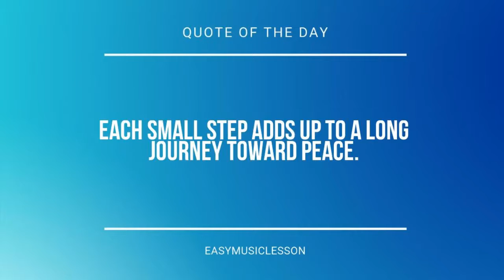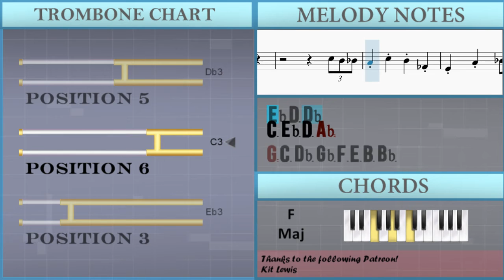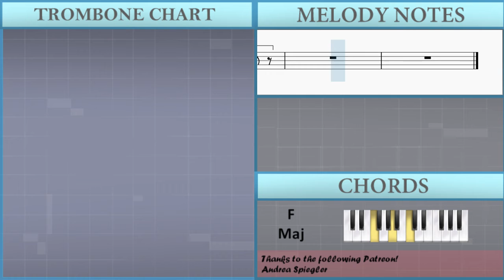How to play Underground Theme (Super Mario 3D World) by Mahito Yokota on Trombone (Tutorial)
The easiest way to learn how to play Underground Theme (Super Mario 3D World) by Mahito Yokota on the trombone. It's a trombone tutorial for Underground Theme (Super Mario 3D World) by Mahito Yokota.

EasyMusicLesson teaches you to play the your favorite instrument, through easy and simple animation so that you too can learn how to play Underground Theme (Super Mario 3D World) by Mahito Yokota on the trombone easily. A trombone tutorial with visual animation graphic.

Chords of Trombone arrangement:
C Maj   C Maj   F Maj   F Maj   C Maj   C Maj   F Maj   F Maj
C Maj   C Maj   F Maj   F Maj   C Maj   C Maj

Melody notes of Trombone:
E4 D4 C4 Bb3 Ab3 Gb3 E3 C3 C3 A2 A2 Bb2 Bb2
C3 C3 A2 A2 Bb2 Bb2
F3 F3 D3 D3 Eb3 Eb3
Eb3 D3 Db3
C3 Eb3 D3 Ab2
G2 C3 Db3 Gb3 F3 E3 B3 Bb3
A3 E3 C3 B2 Bb2 Ab2